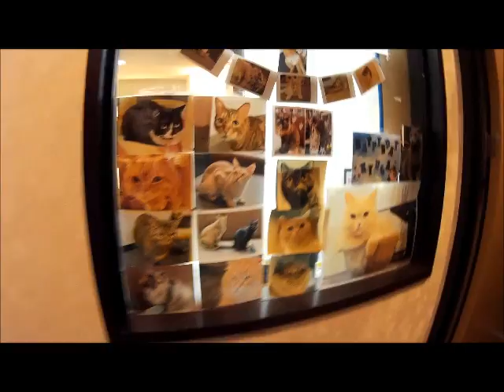Folg mir nach TOKYO （＾ω＾）- Shinjuku, Arcade, Katzencafe - 5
Hey Leute,
hier habe ich das Calico Cat Cafe besucht, was ich auch auf jeden Fall nochmal besuchen werde, wenn ich wieder nach Tokyo komme ! Eindeutige Empfehlung (: Man bezahlt dort pro Stunde. Die Getränke sind nicht teuer und schmecken recht gut. Man kann dort ebenfalls für kleines Geld einen 'Catsnack' kaufen, was aus gekochtem Huhn besteht. Die Katzen werden euch garantiert lieben !
Ich hoffe, dass euch das Video gefällt und das ihr meine Japan-Reihe weiterverfolgt (:

- KathiBaer